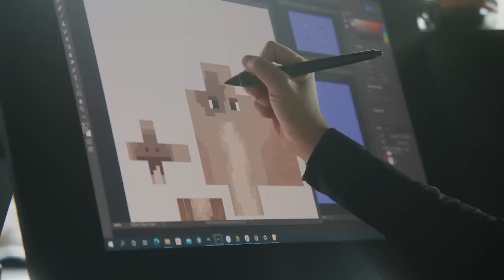Minecraft Legends: Классические мобы и Новые друзья | Перевод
Создание мобов для новой игры.

۞ Озвучка:
• Maya - sonliviy.   (любит озвучивать женщин)
• Dennis - ХайТек   (ета я)